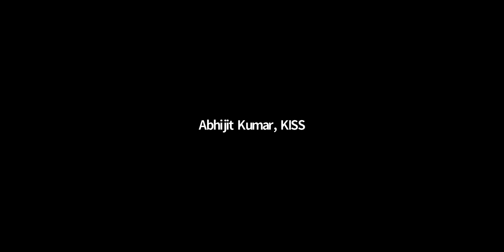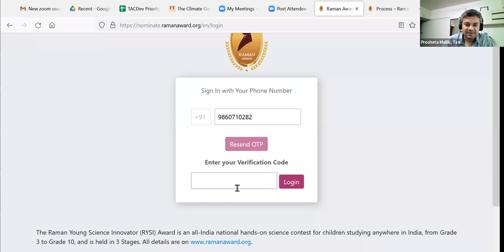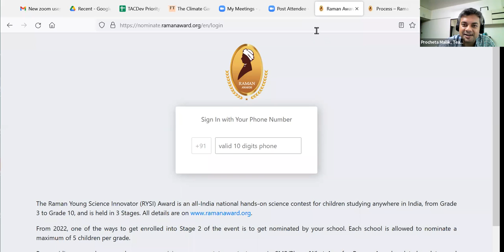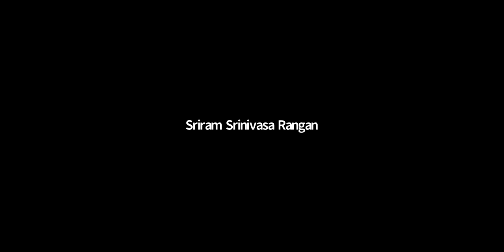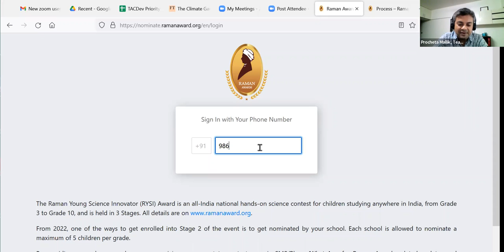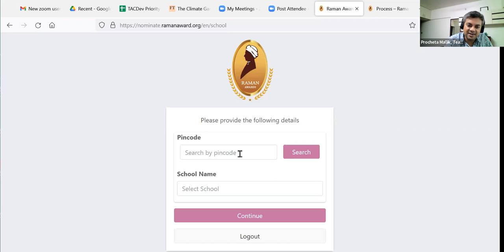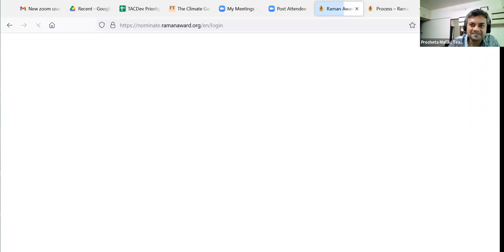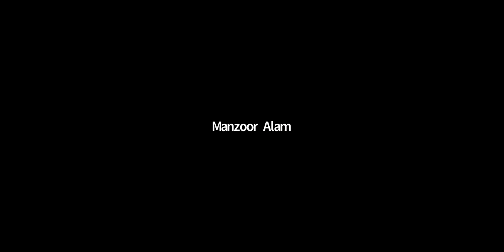RYSI 2022 Nomination Tutorial